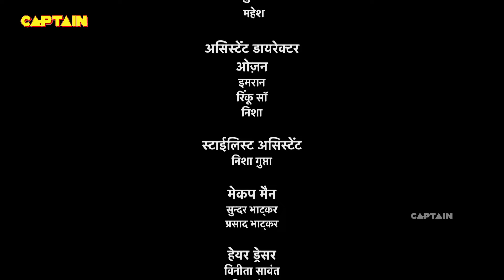बालवीर रिटर्न्स || Baalveer Returns Full Episode 337 || Dev Joshi, Vansh Sayani